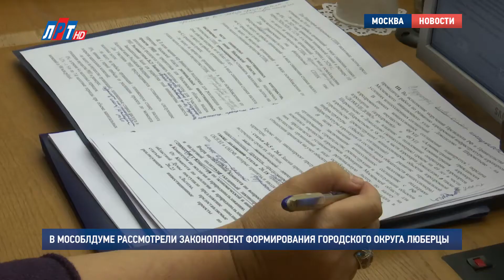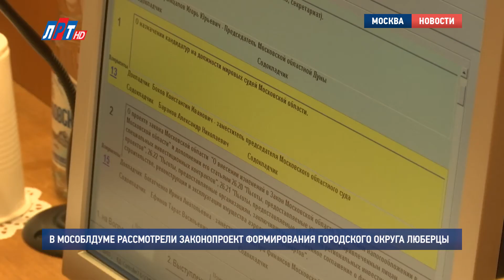В Мособлдуме рассмотрели законопроект формирования городского округа Люберцы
Процесс принятия решения о формировании городского округа прошел три основные стадии: свое мнение высказали жители городских поселений, совет депутатов люберецкого района и депутаты Мособлдумы. Грядущие изменения позволят оптимизировать распределение финансовых средств, централизовать власть, ввести на территории единые тарифы ЖКХ.

Владимир Ружицкий, глава Люберецкого района и города Люберцы:
"это историческое событие для люберецкого района , потому что с этого дня, с этой минуты именно люберецкий район как бы исторически в такой форме, в названии люберецкий район, прекратил свое существование. И образовалась новая форма муниципалитета – городской округ 01:22 + 01:32 будет образована одна администрация, один совет, будет избран один глава. Сегодня так называемая двухуровневая система муниципальной власти ушла в прошлое, в историю"

В скором времени планируется утвердить дату избрания совета депутатов городского округа, который, в свою очередь, примет решение о назначении главы. Создание городского округа планируется завершить к концу марта – началу апреля 2017 года.

Кристина Манасарян, Кирилл Евгеньев, lrt.tv